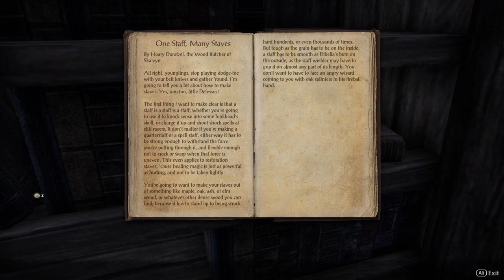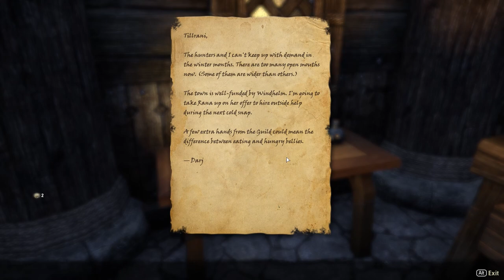Elder Scrolls Online E05 "Invasion of Bleakrock Isle!" (Role-play Playthrough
Let's play Elder Scrolls Online! In this episode, Helgraf returns to Bleakrock Village and finds it overrun with Daggerfall Covenant scum!

ESRB Warning: This title is rated "M" for Mature Audiences